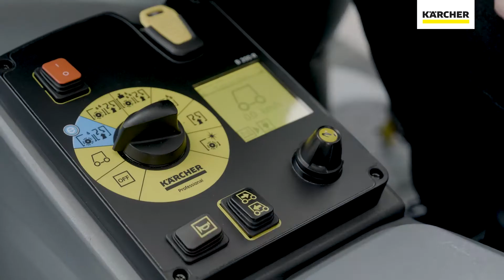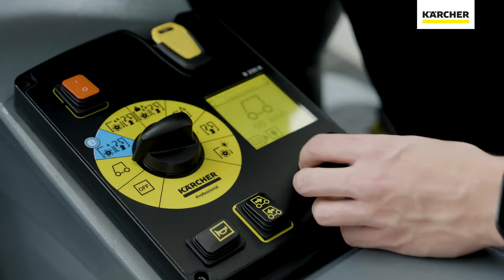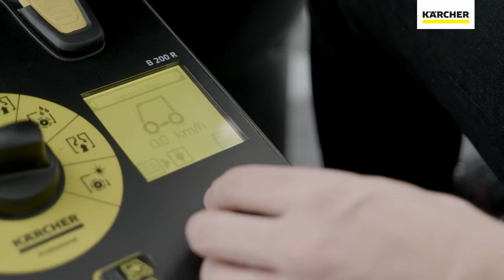Πώς να χρησιμοποιήσετε το κιτ απολύμανσης ψεκασμού για πλυστικές δαπέδου B 150 R και B 200 R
Αυτό το βίντεο δείχνει βήμα προς βήμα τον τρόπο χρήσης του κιτ απολύμανσης ψεκασμού για πλυστικές δαπέδου B 150 R και B 200 R και ποιοι τρόποι λειτουργίας είναι διαθέσιμοι. Επίσης, εξηγείται η διαδικασία ρύθμισης πριν από τον καθαρισμό και την απολύμανση και τη διαδικασία καθαρισμού του εξοπλισμού μετά τη χρήση.